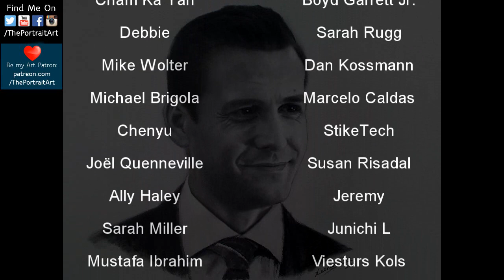Drawing HARVEY SPECTER (Suits) - FREE Art Tutorials (link in desc)